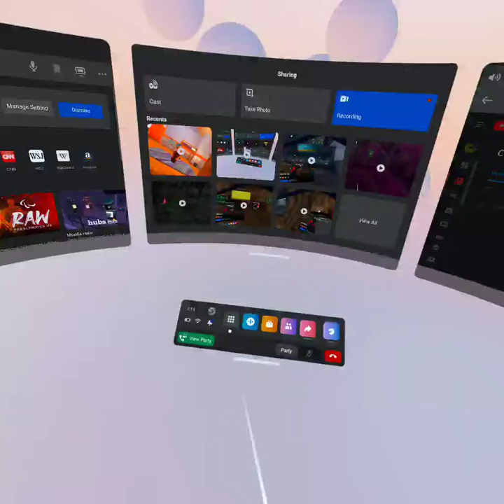i dont remember